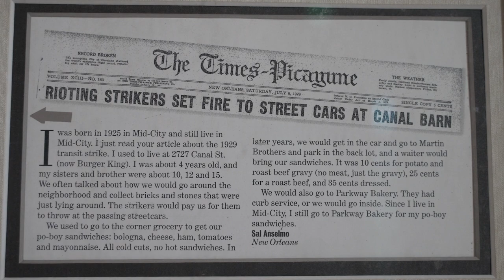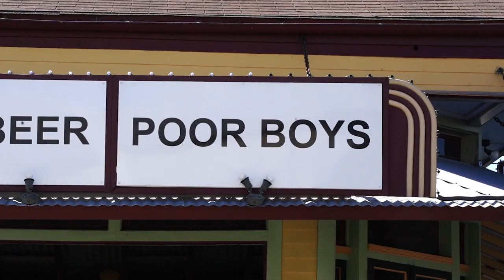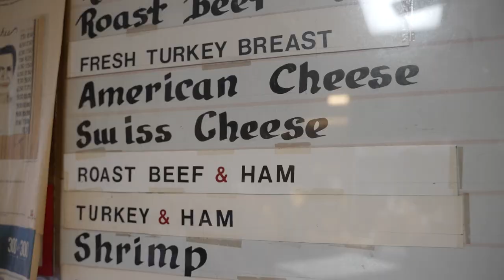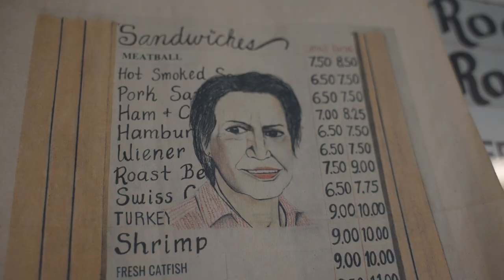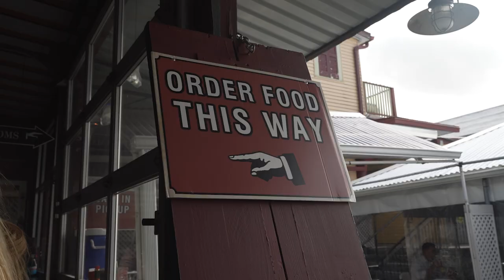Making of A Poorboy | A Look at the History of a Classic New Orleans Sandwich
We take a look at the making of this classic sandwich. From the bread to the oysters, we take a look at the history of this very New Orleans sandwich.